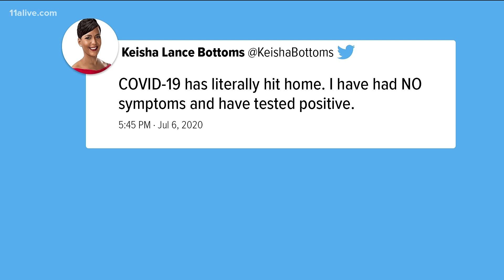Atlanta mayor tests positive for COVID-19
She plans to work from her home office for the next 14 days. ____

11Alive is Where Atlanta Speaks. We believe that news shouldn’t be a one-way conversation, but a dialogue with you. Join in, share your thoughts and connect with new perspectives.